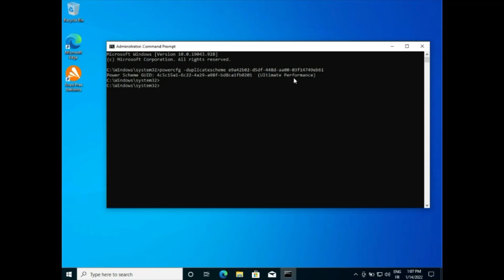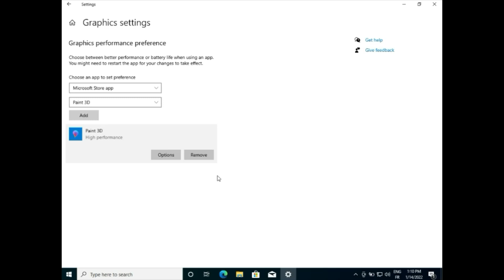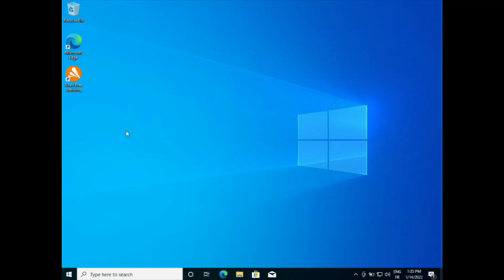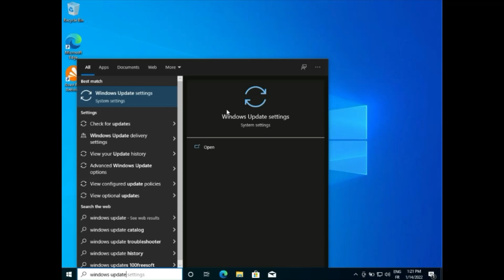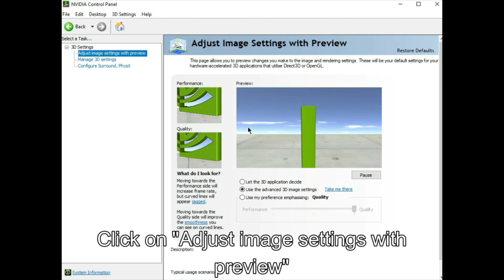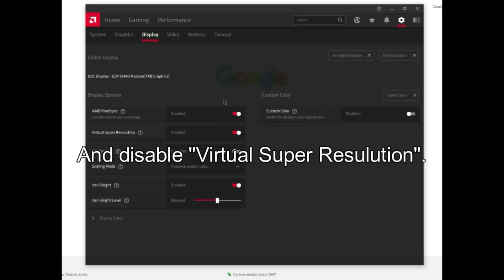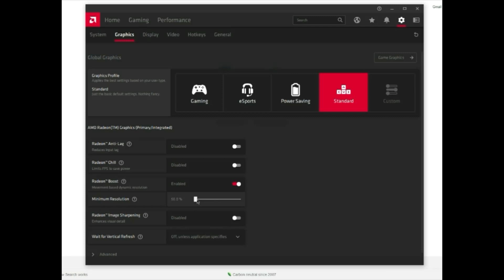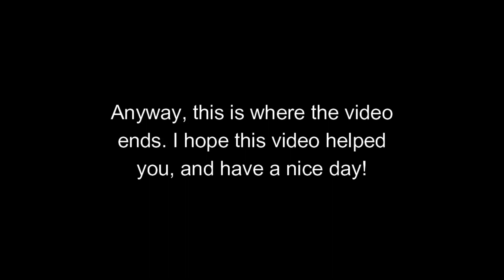OPTIMIZE YOUR PC FOR GAMING! (FPS BOOST!!)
Wanna get more FPS in your games? Well, you found the right video! I am going to show you many tricks to optimize your pc/laptop for gaming!

Copy this for the ultimate power plan: powercfg -duplicatescheme e9a42b02-d5df-448d-aa00-03f14749eb61

Timestamps:
0:00 Intro
0:16 Desktop & Laptop tricks, all GPUs
4:08 Laptop tricks
4:40 NVIDIA GPU tricks
5:43 AMD GPU tricks
6:27 Intel GPU tricks
7:09 End